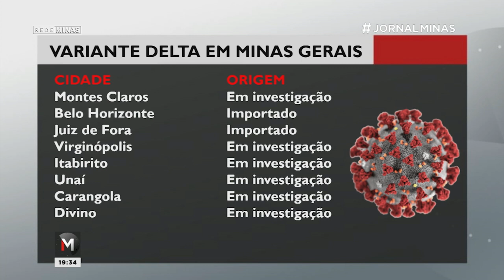11 casos da variante Delta foram confirmados em Minas Gerais - Jornal Minas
7 novos casos da variante Delta foram confirmados pelo Observatório de Vigilância Genômica de Minas Gerais. Assim, já são pelo menos 11 diagnósticos confirmados no estado. Vale lembrar que a variante Delta é considerada mais transmissível. Em Montes Claros, no norte de Minas, um homem de 30 anos, testou positivo para essa cepa.